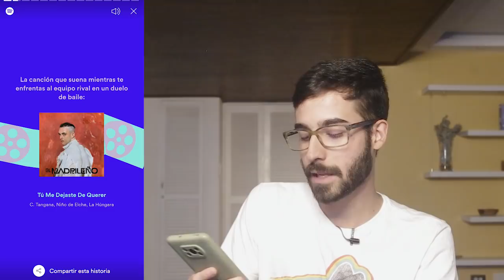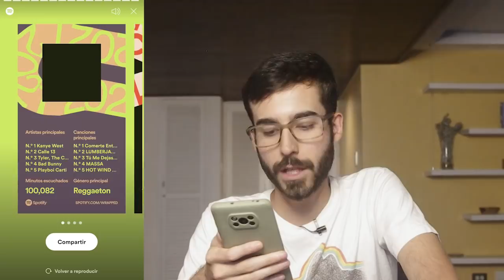Hablemos sobre mi Spotify Wrapped...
¡Sígueme!